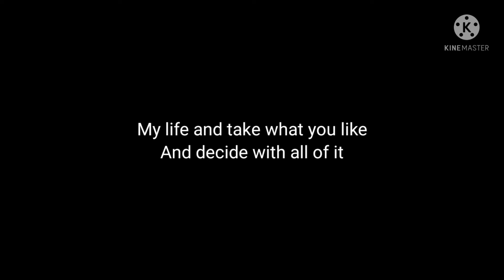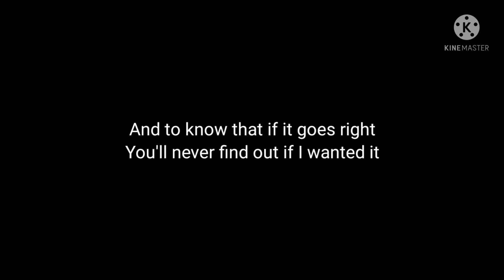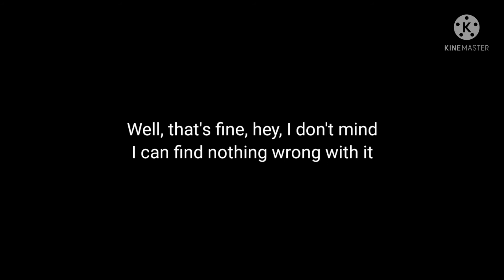Nickelback Diggin' this Lyrics